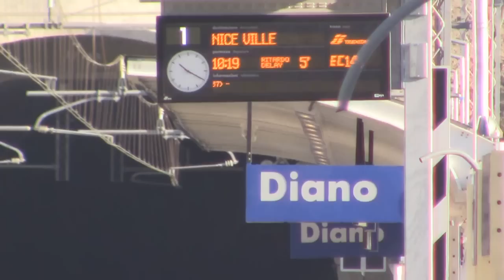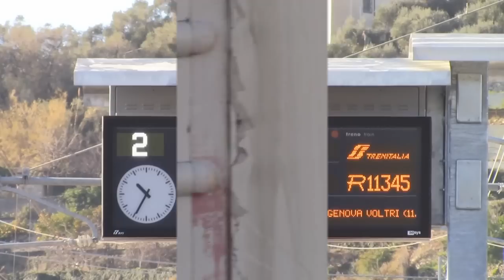PONENTE LIGURE DIANO OGGI 28 DIC 2016